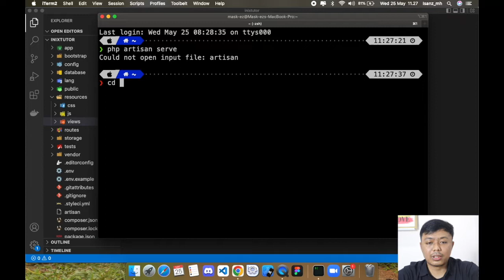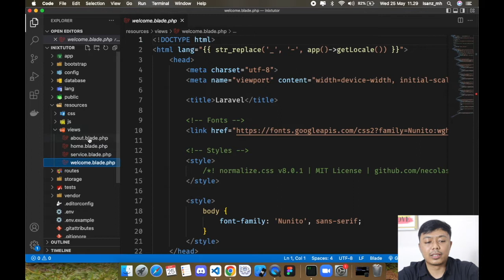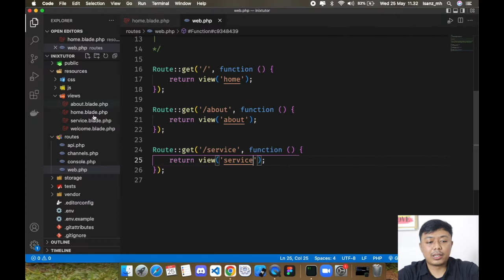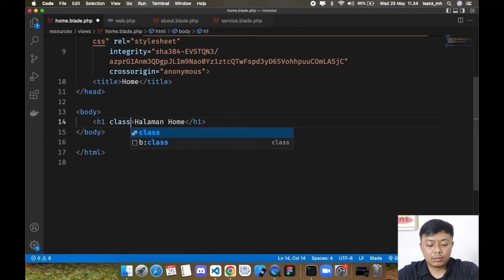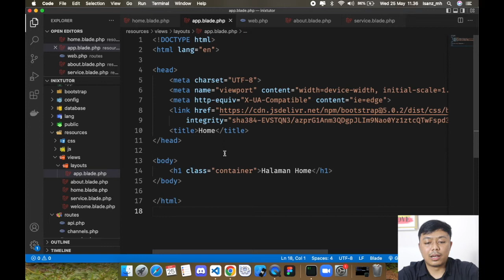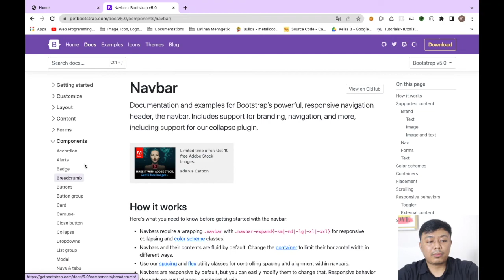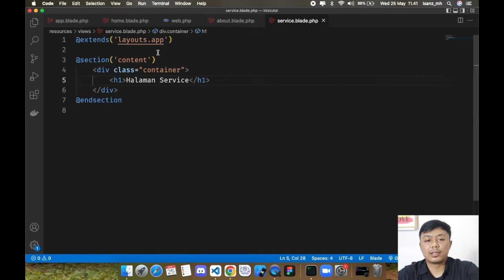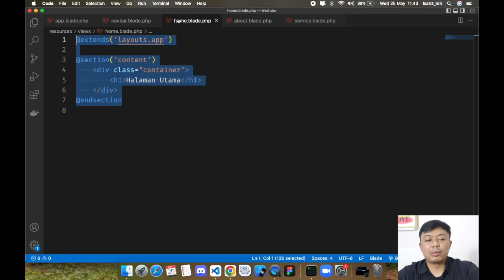INIXTUTOR - Tutorial Laravel Blade Template Engine